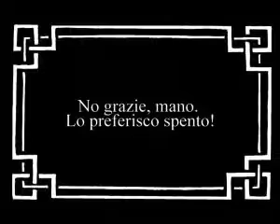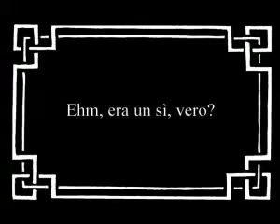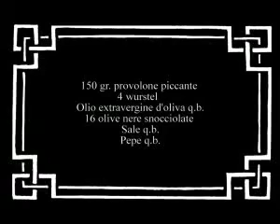Spiedini ai wurstel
Videoistruzioni per preparare gli "Spiedini ai wurstel"